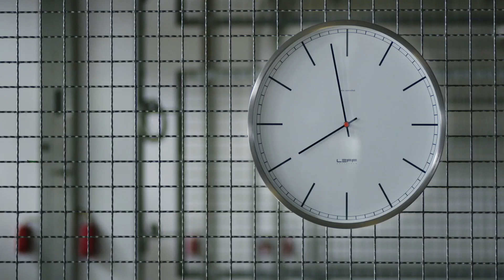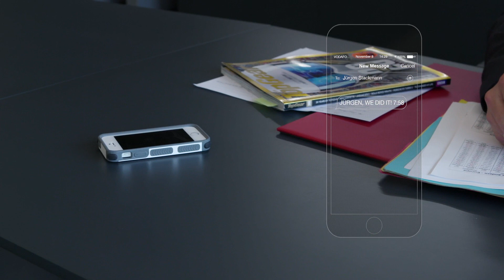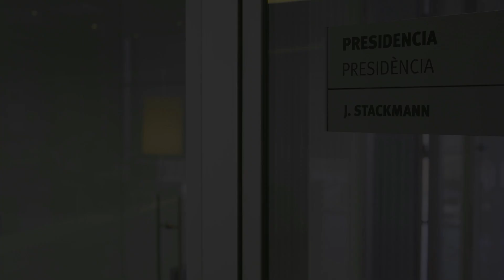SEAT Leon Cupra Nürburgring record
Seat heeft een record gezet op de Nürburgring. Tegelijkertijd presenteert het merk een Performancepack op de Leon Cupra 280. Meer informatie vind je ook op